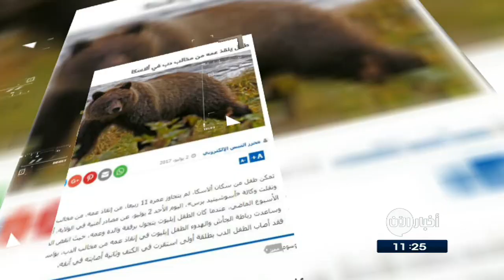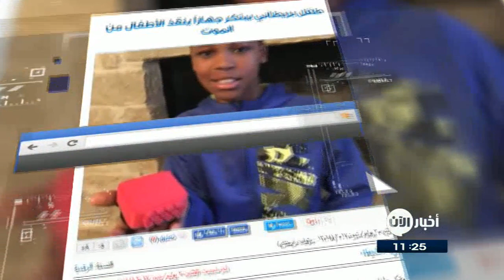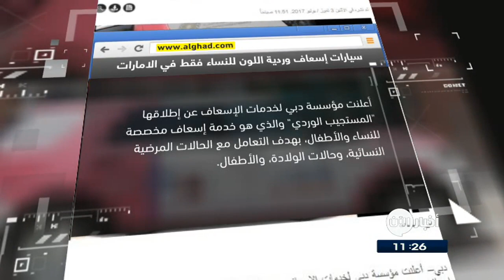04-07-2017 | باراك أوباما يعود لأيام طفولته في جاكرتا .. وعناوين أخرى في جولة الصحافة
صحيفة الاتحاد الاماراتية
باراك أوباما يعود لأيام طفولته في جاكرتا...

استغل الرئيس الأميركي السابق باراك أوباما فرصة تمضية عطلة عائلية في إندونيسيا ليزور المنزل الذي أمضى فيه 4 سنوات من طفولته.
وأمضى أوباما خلال طفولته أربع سنوات في جاكرتا حتى العام 1970 إذ كانت والدته متزوجة من إندونيسي.
ويحظى أوباما بشعبية كبيرة في إندونيسيا حيث وُضع له تمثال برونزي يبلغ ارتفاعه متران في باحة مدرسته السابقة.

القبس الكويتية

طفل يُنقذ عمه من مخالب دب في ألاسكا...

تمكن طفل من سكان ألاسكا، لم يتجاوز عمره 11 ربيعا، من إنقاذ عمه، من مخالب دب، ببندقية صيد، فقد أصاب الطفل الدب بطلقة أولى استقرت في الكتف وثانية أصابته في أنفه.
مصادر أمنية في الولاية، قالت إن الحادث وقع الأسبوع الماضي، عندما كان الطفل يتجول برفقة والده وعمه، حيث انقض الدب على العم.
وساعدت رباطة الجأش والهدوء لدى الطفل  في إنقاذ عمه من مخالب الدب، بواسطة بندقية صيد. فقد أصاب الطفل الدب بطلقة أولى استقرت في الكتف وثانية أصابته في أنفه.

الحياة

طفل بريطاني يبتكر جهازاً يُنقذ الأطفال من الموت..

ابتكر طفل بريطاني يبلغ من العمر عشر سنوات جهازاً يحافظ على سلامة الأطفال داخل السيارات المغلقة.
الجهاز يتالف  من مروحة تُمكن من الكشف عن الحرارة الداخلية، بحيث تعمل عندما تصل الغرفة إلى درجة حرارة معينة. كما يحتوي على  تقنيتي "واي فاي" و "جي بي أس"، لتنبيه الآباء والأمهات في حال كانوا غيرُ قادرين على الرد عند الاتصال.
الامارات اليوم .
اكتشاف برج من الجماجم البشرية في المكسيك
عَثر علماء الاثار على برج من الجماجم البشرية تحت الأرض في قلب مدينة مكسيكو سيتي .
وقال العلماء ان الجماجم كانت مطمورة في حجر جيري وآلافٌ من القطع العظمية في الصرح الأسطواني قرب أحد المعابد القديمة ...
الغد الاردنية

سيارات إسعاف وردية اللون للنساء فقط في الامارات ...

أعلنت مؤسسة دبي لخدمات الإسعاف إطلاقها "المستجيب الوردي" و هو خدمة ُ إسعاف مخصصة للنساء والأطفال، بهدف التعامل مع الحالات المرضية النسائية، وحالات الولادة، والأطفال.
واوضحت المؤسسة ان جميع العاملين في المستجيب الوردي، مثل السائقين والمسعفين هن من النساء اللواتي يتميزن بخبرة كبيرة في مجالاتهن، إذ خضعن لدورات تدريبيةٍ متخصصة في الأعمال الطبية النظرية، والعملية، والميدانية.